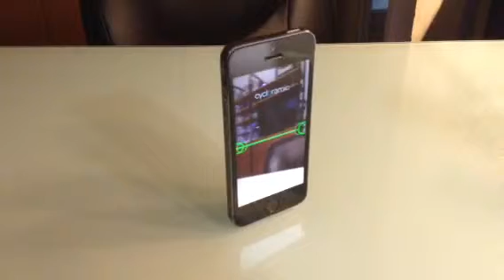Using the Cycloramic App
I just found out about this app that makes panoramic photos on your iPhone 5, 5c, or 5s by rotating the phone for you using the vibration motor. It's an interesting app.